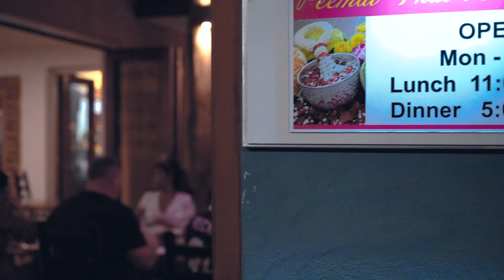Peemai Thai Restaurant Promo